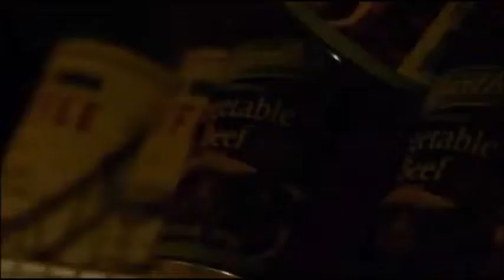Decades of Horror: Ginger Fitzgerald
In 2000, Canadians made a new type of Werewolf movie. It was called Ginger Snaps and it features two sisters, Ginger and Bridgette, who are attention seeking outcasts who get attacked by werewolves. Ginger becomes one, and Bridgette fights her and others in the sequels as well.

330. Ginger Fitzgerald (Ginger Snaps)
329. Pod People (Invasion of the Body Snatchers)
328. The Strangers (The Strangers)
327. Dolores Claiborne (Dolores Claiborne)
326. Mr. Gray (Dreamcatcher)
325. Collie Entragian (Desperation)
324. Goosebumps Crew (Goosebumps)
323. Leeland Gaunt (Needful Things)
322. George Stark (The Dark Half)
321. Tommyknockers (The Tommyknockers)
320. Gage Creed (Pet Sematary)